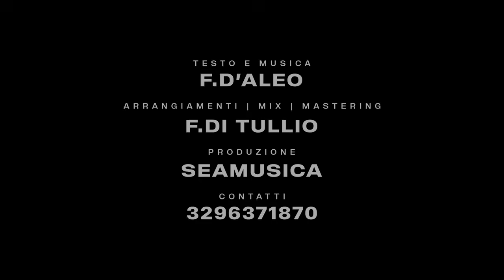Francesco D'Aleo - È vero ( Video Ufficiale 2021 )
Edizioni                                  : Midorè, Gruppo Editoriale
Info & Management             : Francesco Wolter - 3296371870 / 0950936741
Prod. e Distr.                         : Seamusica Srl
Arrangiamento e direzione : Francesco Di Tullio - D'Aleo
Registrato Missato e Masterizzato presso : Wave Studio - Francesco Di Tullio

Regia          : C. Mainardo
D.O.P.          : A. D'Onofrio
M.U.A.         : C. Caputo
Backstage  : A. Ausiello

Puoi trovare il mio brano anche su spotify nella playlist "The best of 2021" by SEAMUSICA